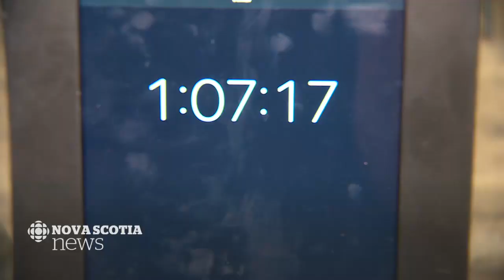CBC's Black box challenge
Watch Tom, Amy and Ryan team up with the chefs at Devour — and square off against each other in a bid to win the Golden Spatula.